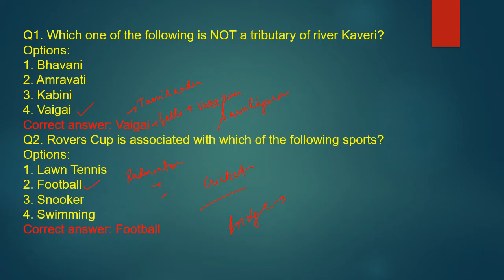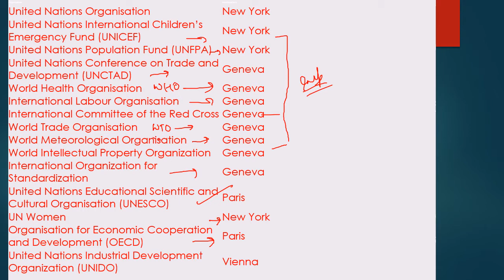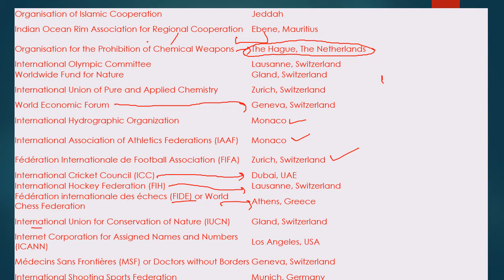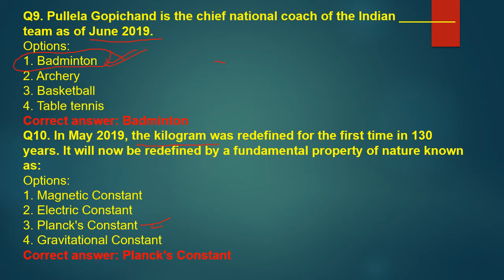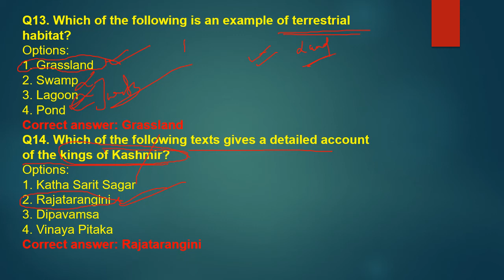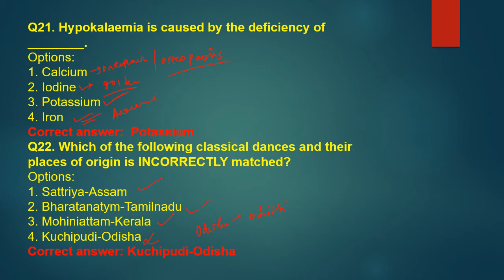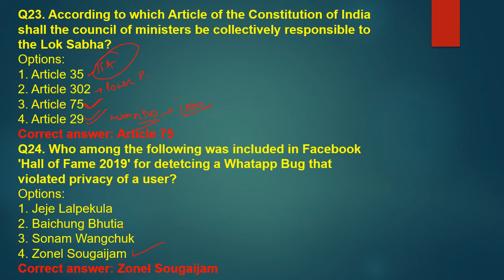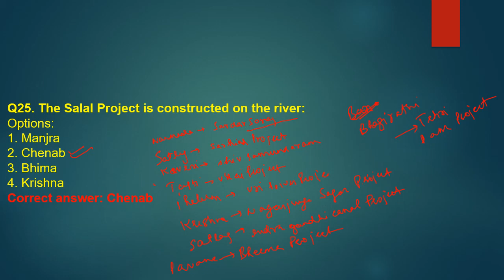SSC CHSL Paper - 2018 "11 JULY 2019" Afternoon-Shift (General Awareness)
hey students...in this video we will cover gs section that came in chsl exam last year and all the other questions that can be made  related to these questions.